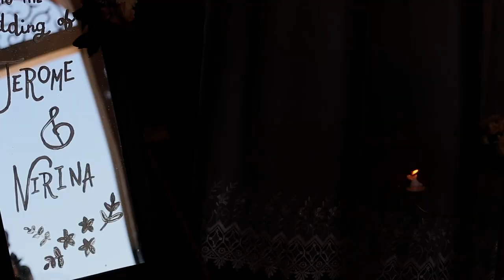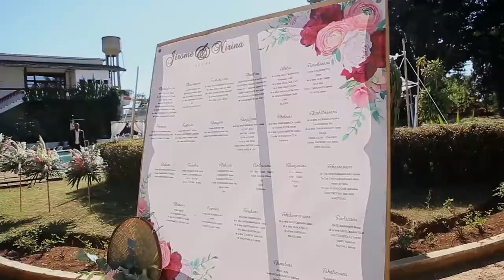Jérome & Nirina - 23 juin 2018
Antsirabe - Hôtel des thermes
Décoration: Glam Design & Events